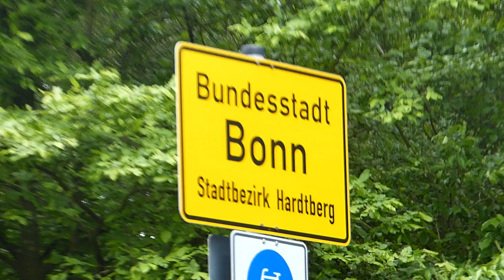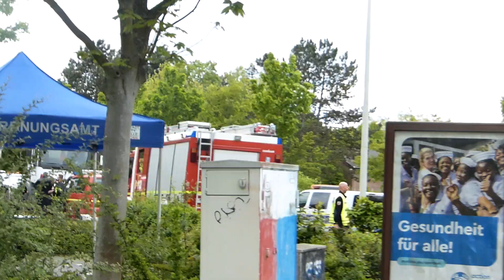Bombenfund In Bonn- Hartberg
Die 500 Kilo schwere englische Fliegerbombe, die bei Sondierungsarbeiten im Hardtbergbad am Donnerstagnachmittag gegen 15 Uhr gefunden worden war, ist erfolgreich vom Kampfmittelbeseitigungsdienst Rheinland entschärft worden. Nach der Evakuierung von rund 2.100 Menschen in der Umgebung von 500 Metern rund um den Fundort, konnte um 22.50 Uhr mit der Entschärfung der 140 mal 40 Zentimeter großen Bombe begonnen werden. Um 23:17 Uhr gab Einsatzleiter Sascha Hessenbruch, Leiter des kommunalen Ordnungsdienstes der Stadt Bonn, Entwarnung.

Die Straßensperrungen werden aufgehoben und die Menschen können nun wieder in ihre Wohnungen und Häuser zurückkehren beziehungsweise werden mit Bussen zurückgebracht. Neben Ordnungsdienst, Feuerwehr, Rettungsdienst und Polizei unterstützten auch Kräfte des Deutschen Roten Kreuzes, des Technischen Hilfswerks (THW), des Arbeiter Samariter Bundes, des Malteser Hilfsdienstes und der Johanniter. Auch Mitarbeitende des Tiefbauamtes sowie der Stadtwerke Bonn waren vor Ort. Insgesamt waren 264 Kräfte im Einsatz.

In der Hardtberghalle war eine Anlaufstelle mit Betreuung und Verpflegung eingerichtet worden. 155 Menschen, zwei davon mit ihren Hunden, hatten das Angebot angenommen. Laut Einsatzleitung war die Evakuierung, mit der die Stadt Bonn um 18 Uhr begonnen hatte, gut und nach Zeitplan gelaufen. In zwei so genannten Klingelrunden hatten elf Teams des Ordnungsdienstes die betroffenen Anwohner*innen informiert und dazu aufgefordert, ihre Wohnungen und Häuser zu verlassen. Die Feuerwehr war mit drei Fahrzeugen durch die betreffenden Straßenzüge gefahren und hatte per Lautsprecherdurchsagen informiert.

Dies war der Stand von 18 Uhr:
Der kommunale Ordnungsdienst und die Feuerwehr Bonn bereiten die Evakuierung in einem Radius von 500 Metern um die Fundstelle der Bombe vor. Dieser Bereich wird abgesperrt und muss umgehend verlassen werden.

Für dringende Fragen oder Meldungen, wie zum Beispiel benötigter Krankentransport oder Hilfe bei der Evakuierung, ist das Infotelefon der Feuerwehr Bonn unter  0228/717171 geschaltet.

In der Hardtberghalle, Gaußstraße 1, ist eine Anlaufstelle für Betroffene eingerichtet. Gekennzeichnete Evakuierungsbusse der Stadtwerke Bonn stehen zur Verfügung und können für die Fahrt dorthin genutzt werden.

Wegen der Entschärfung können Derlestraße, Konrad-Adenauer-Damm und Fontainengraben nicht angefahren werden. Betroffen sind hiervon auch Linien 606, 607, 609, 843 und je nachdem wie lange die Sperrungen dauern auch die Nachtlinien N2 und N6 von SWB Bus und Bahn. Zudem kann das Helios-Klinikum nicht von den Linien 606 und 607 angefahren werden. Weitere Infos  hier.

Das Bild zeigt eine Landkarte mit dem Evakuierungs-Radius rund um die Bomben-Fundstelle im Hardtbergbad, In der Dehlen.
Der Evakuierungs-Radius rund um die Bomben-Fundstelle im Hardtbergbad, In der Dehlen.
Dies war der Stand um 16 Uhr:
Derzeit laufen die Vorarbeiten für die Sanierung des Hardtbergbades. Dazu gehören auch Sondierungsarbeiten im Boden auf eventuelle Kampfmittel. Nun wurde eine 500 Kilogramm schwere englische Fliegerbombe gefunden. Diese Einschätzung gab der Kampfmittelräumdienst bereits ab, der ohnehin wegen den Sondierungsarbeiten vor Ort ist. Der kommunale Ordnungsdienst hat die Einsatzleitung übernommen und am Schießstandweg eine Einsatzleitstelle eingerichtet.

Für die Räumung muss die Fundstelle im Radius von 500 Metern evakuiert werden, hiervon wird neben wenigen Wohnhäusern auch der Konrad-Adenauer-Damm sowie das Verteidigungsministerium betroffen sein. Voraussichtlich ab 18 Uhr soll die Evakuierung beginnen. Derzeit verschafft sich der Ordnungsdienst sowie Kräfte der Feuerwehr eine Übersicht über die Lage.

Die Stadt Bonn informiert, sobald weitere Informationen vorliegen.